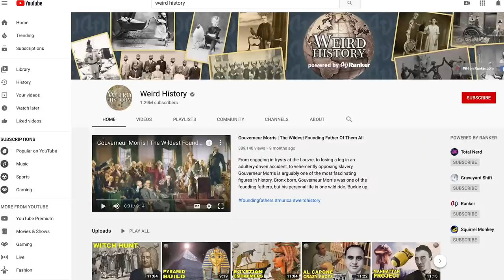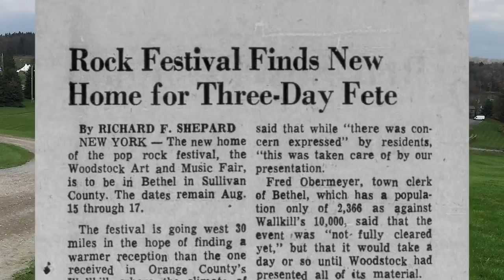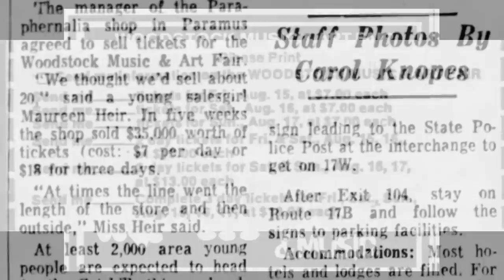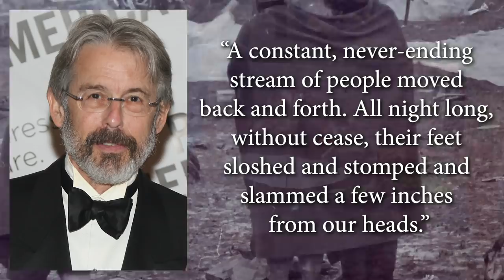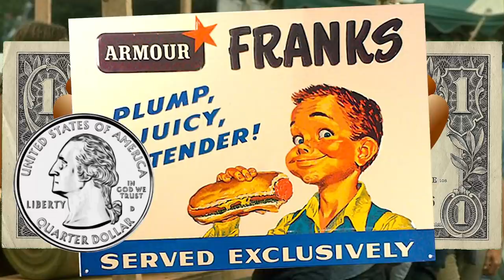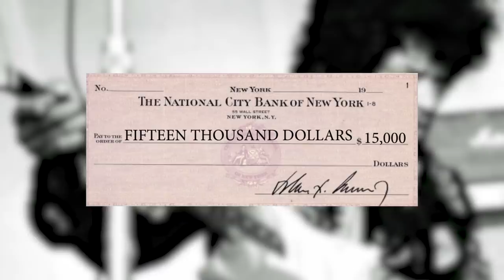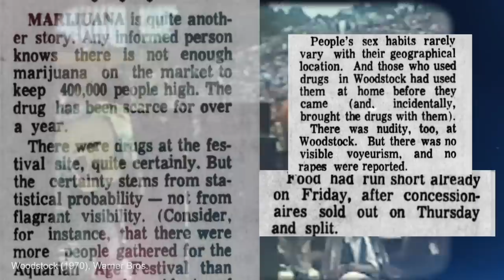What Was the Original Woodstock Really Like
In the peace- and love-themed summer of '69, giant music festivals became a standard event for the younger generation to experience rock-and-roll, hallucinogens, and the predictable chaos from cramming thousands of intoxicated people into a relatively confined area. One of these festivals, the Woodstock Music and Arts Fair, would be cemented as one of the most famous music festivals in history.